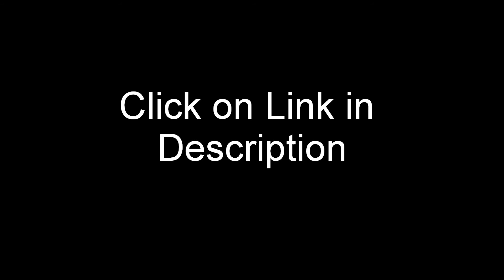Snow Removal Contract|Snow Removal Service|Toledo|Ohio|Snowplowing|Quick|Oh|24 Hours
Toledo Ohio Snow Removal -- Toledo Ohio 43603

A Process Made Simple
With winter fast approaching, it's time for everyone to gear up for the course of action of snow removal to make sure a smooth travel along with a clear driveway. Although this is furthermore carried out by authority institutions, that's an added advantage if you know a little tips also tricks that can come useful on a 'snowy' day.

To begin preparing for clearing up the snow-filled driveways, the opening step might be preventing ice formations in the first place. There are a lot of products accessible in the market that can be used preceding to a snow storm to ease the ice formation and also make it much quicker to clear the driveways after snow.

Of the many ways of ice along with snow removal, 2  of the most used techniques are to apply ice-melting substances like Salt on the ice and also by plowing. Nonetheless, it is strongly recommended to locate out the repercussions of with any ice melting chemical substances before using them as a lot of them are hurtful for the plantation.

There are a lot of eco pleasant ways that one can opt for. They are not simply proficient ways of ice and snow removal but they also cost you a great deal lesser than the chemical treatment ways. One of the most commonly well-known techniques is to use Sand. It is not only readily accessible but as well poses no threat to your vegetation unlike rock or table salt.

To make a place better during the heavy blizzard everyone should be imparted basic knowledge on emergency snow plowing. Since in a lot places, it's the job of the property holder to get the sideways clear off the snow for the safety of community using the sideways. By way of the broad availability of options available on the web, it's only getting better to equip oneself of the facts on ice along with snow removal.

Considering the number of countries that have to go through during the winters with heavy snowfall, business snow plowing has taken figure and now we can take the help of professionals in the field to clear off those driveways before they make nuisance for the drive way users.

Although specialized snow plowing was customarily used by giant organizations and the governments to get the streets clear off the snow meant for everyone's advantage, these days their aggressive charges are making it simpler for public to consider them and acquire the snow cleared in no time. As they are, better conscious of the implications of ice and snow removal.

In the end, at hand is no hurt in keeping de-icing things handy like salt and sand and if it gets out of hand, there are skilled snow plowing businesses to take care of the rest.